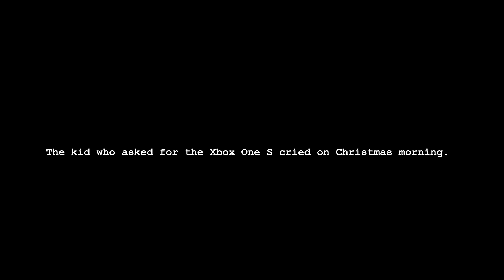Elf Heist (Christmas Animation)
{READ THE DESCRIPTION!iiiiiiiii!i!}

Timothy jeopardizes the heist

FAQ:

A: Flash 8. Flash 8 pro is the same thing

A: I guess. HUION H420. I saving for a Parblo Coast 10,1

A: no

A: 13 (14 in dec 5th, 2017)

Q: Email?

Q: Can I be mod?
A: no

Q; why is it 360p?
A: lag

Q: What program for music
A: FL Studio 12

Q: How did you come up with the name "bbpanzu"?
A: It's a long story

Q: when is Savetale 5 coming out?
A: it came out feb 5th 2017

Q: Can i use your music?
A: sure! just give me credit

Q: Can i use your animations on a compilation
A: sure! just give credit

Q: can i be in your animations?
A: no